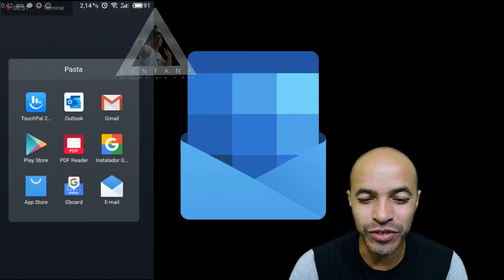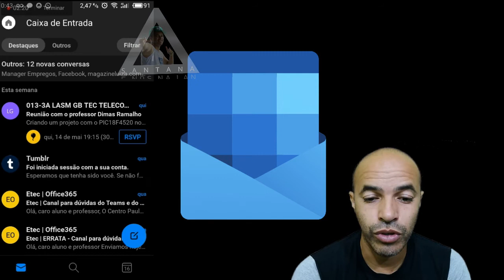Outlook Agora Com Tema Escuro